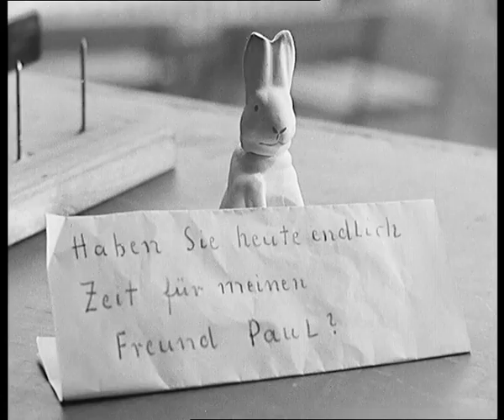Einmal am Rhein - Jetzt auf DVD! - mit Paul Henckels, Willi Ostermann - Filmjuwelen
Jetzt auf DVD